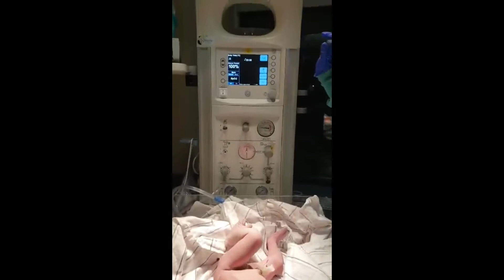My Labor and Delivery Experience | Sami Barbie